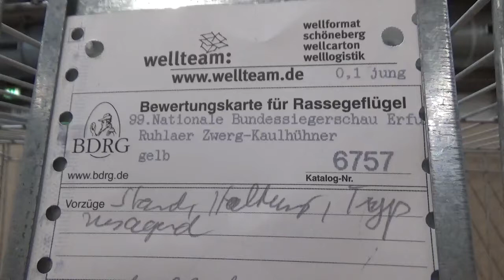Ruhlaer Zwerg-Kaulhühner in gelb*99. Nationale Siegerschau Erfurt 2017*Henne*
Hier seht ihr eine gelbe Ruhlaer Zwerg-Kaulhuhn-Henne. Weitere Tiere dieser Rasse und von der Ausstellung findet ihr in der passenden Playlist.